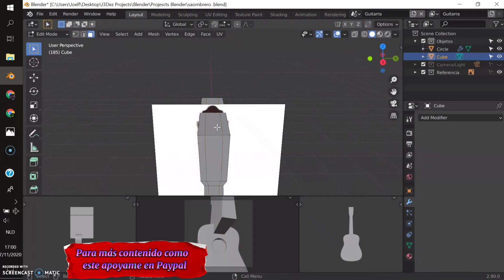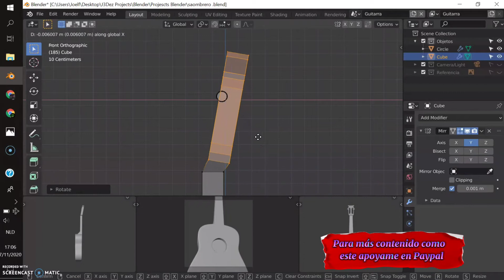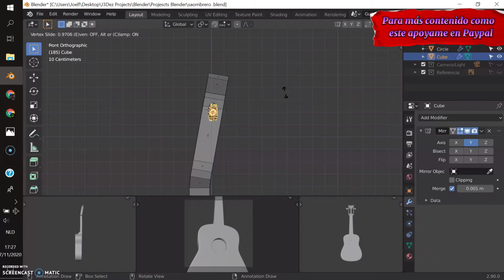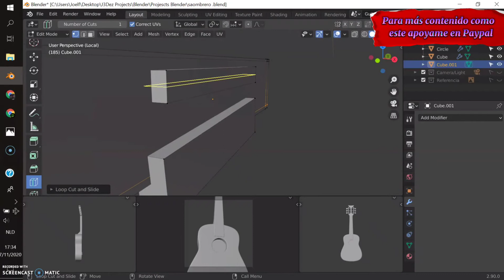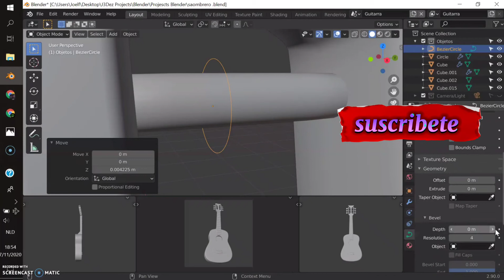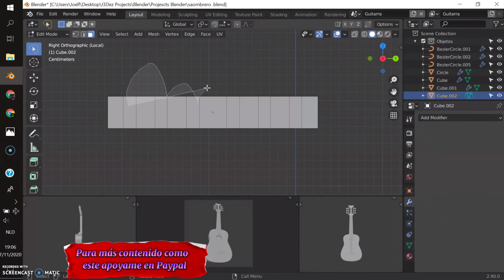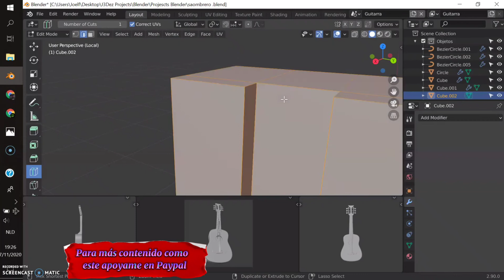Como modelar una guitarra🎸de mariachi en 3D - BLENDER SPEED MODELING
﴾J3Dez﴿
﴿Movimiento 3D﴾